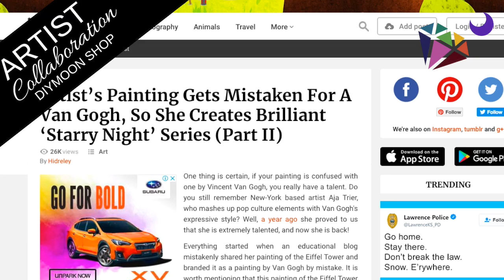Diamond Painting DIY Kits by AJA TRIER DIYMOON SHOP ARTIST COLLABORATION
Proud to announce our latest Artist Collaborator, Aja Trier. This New York fine artist's collection of work plays on vibrant colors and texture. Her Van Gogh-style paintings with pop elements give her work a fun and whimsical touch.

Collect Aja Trier paintings as DIY Diamond Painting Kits at diamond painting store